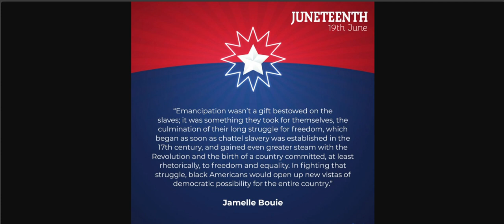The Juneteenth Quote - [June 19, 2024]